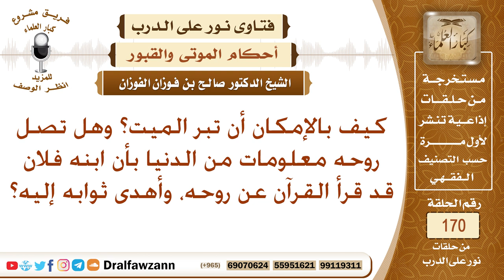كيف نبر الميت، وهل يعلم في قبره إذا قرأ ابنه القرآن وأهدى ثوابها إليه؟ الشيخ صالح الفوزان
نص السؤال: كيف بالإمكان أن تبر الميت؟ وهل تصل روحه معلومات من الدنيا بأن ابنه فلان قد قرأ القرآن عن روحه، وأهدى ثوابه إليه؟
السيرة الذاتية :
للاشتراك في قناة الشيخ صالح الفوزان

رئيس الفريق
لمشروع كبار العلماء